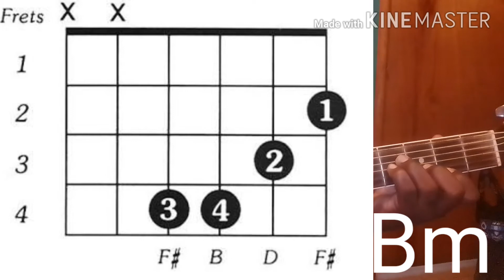Gamme Ré Majeur(DM) Harmonique à la guitare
La gamme de Ré Majeur(DM) Harmonique

L'accord parfait de ré majeur se compose des notes suivantes : ré, fa♯, la.

La tonalité de ré majeur se développe en partant de la note tonique ré. Elle est appelée D major en anglais et D-Dur dans l'Europe centrale. L'armure coïncide avec celle de la tonalité relative si mineur.

L’échelle de ré majeur est : ré, mi, fa♯, sol, la, si, do♯, ré.

tonique : ré

médiante : fa♯

dominante : la

sensible : do♯

Altérations : fa♯, do♯.